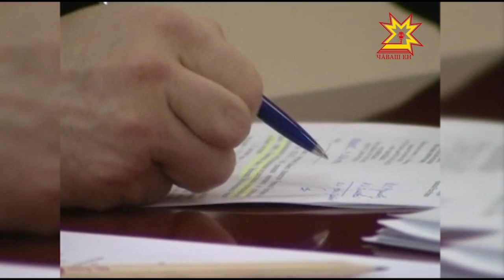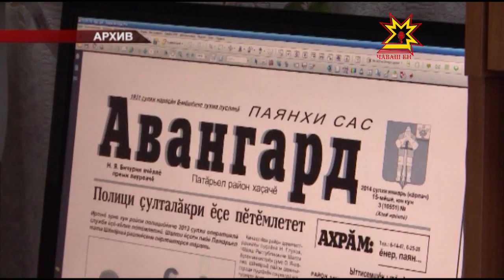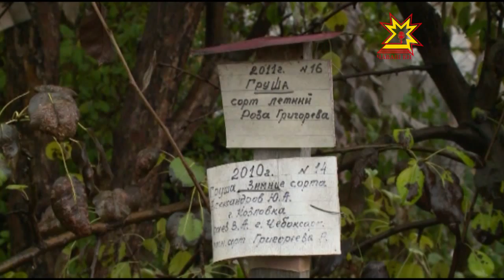Республика 02 11 2015 на чувашском языке Дневной выпуск